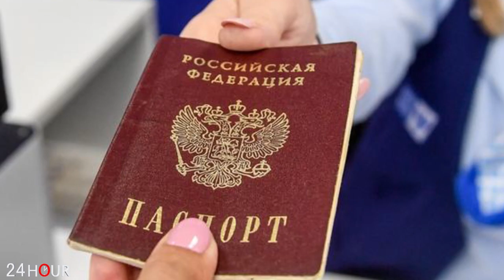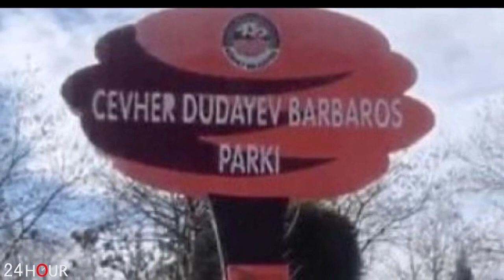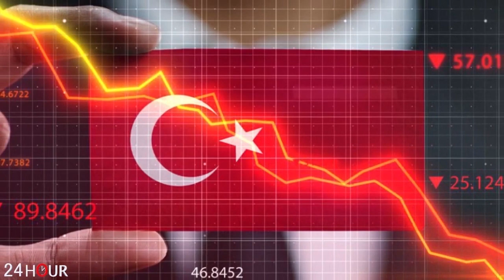ՇՏԱՊ. Ռազմական դրություն․ Պուտինի որոշումը ՌԴ հայերին դնում է ծանր վիճակում